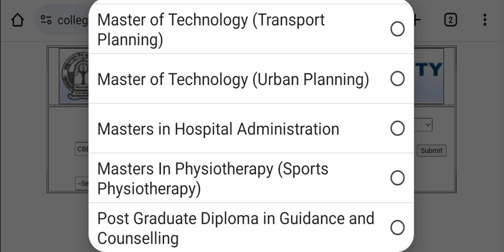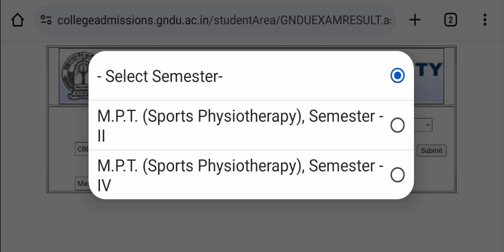GNDU Result 2024🔥Publish Now🔥BREAKING NEWS 😱 2nd / 4th / 6th Semester | Latest Update